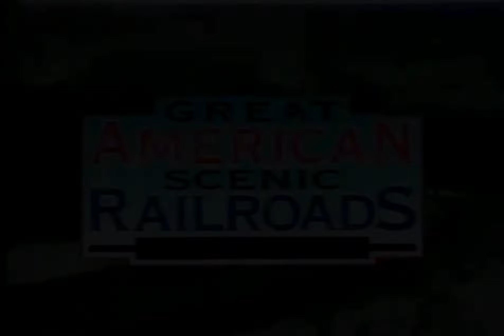Great American scenic train rides opening￼